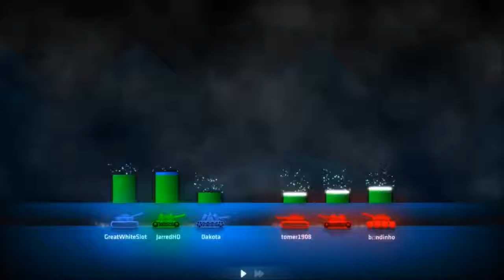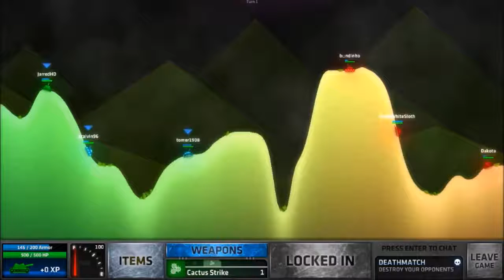Team Deathmatch Rounds! - [SHELLSHOCK LIVE]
This Episode contains 2 rounds of Team Deathmatch rounds! lucky bounces could occur in this episode! Check it out!

Steam: (Ask me and i'll give)

(Sorry for the quality of these videos at this current time! The Videos will improve when my internet gets better so i don't have to upload a compressed video!)

Like The Video if you enjoyed! I appreciate you watching!